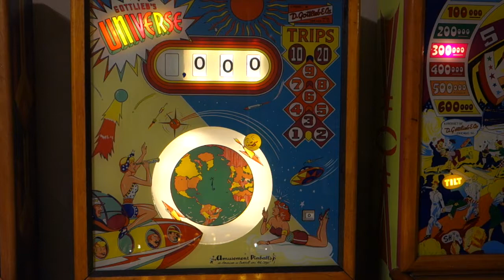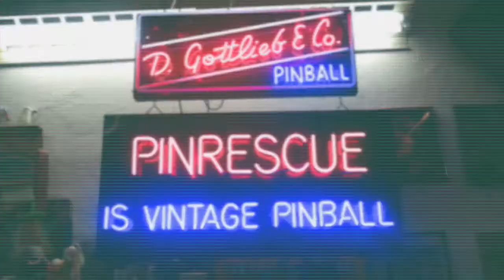1959 Gottlieb Universe